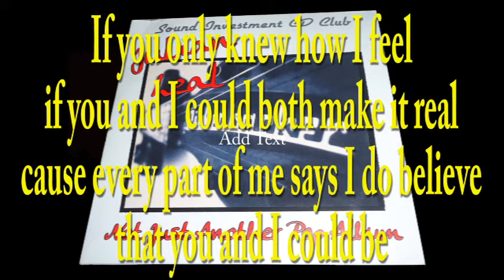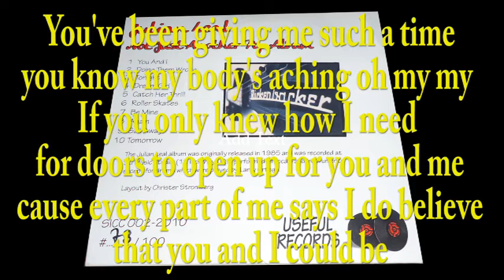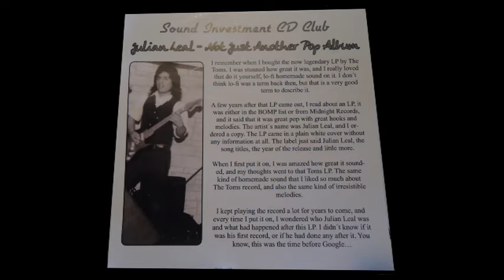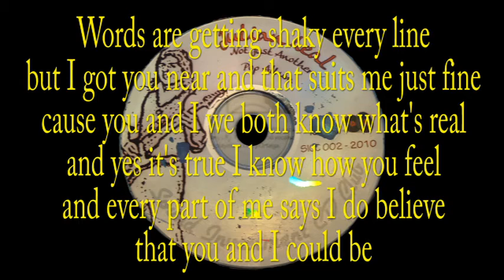Julian Leal - You & I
From the album: "Julian Leal Vinyl Album"

This is the first track from my first album.

This was recorded in several 8 track studios (Rick's Music, Padded Cell, & JLI Recording).  It was my first time moving up from my 4 track set-up.  I played all the instruments and vocals except for the drums which were played by Larry Ortega.